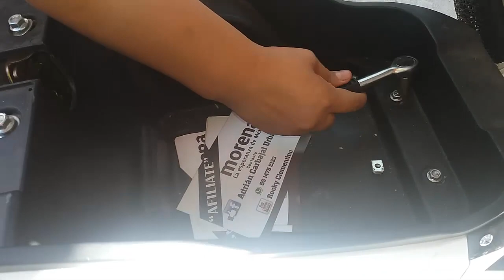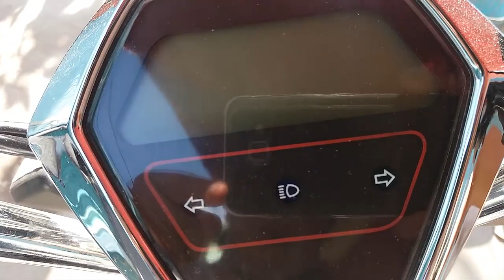motor de una moto electrica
Aqui les mostramos como es el motor d una moto electrica.